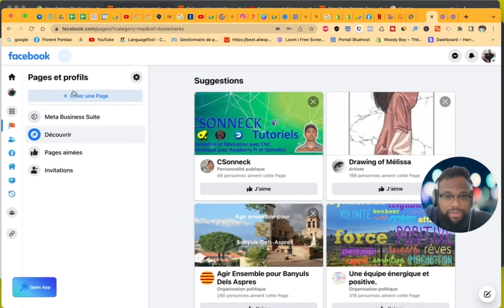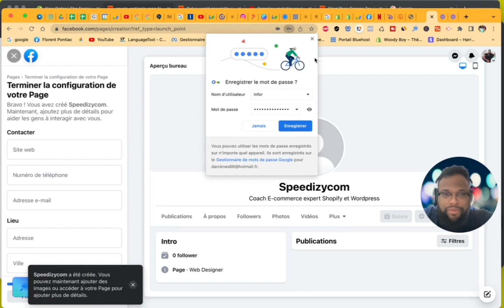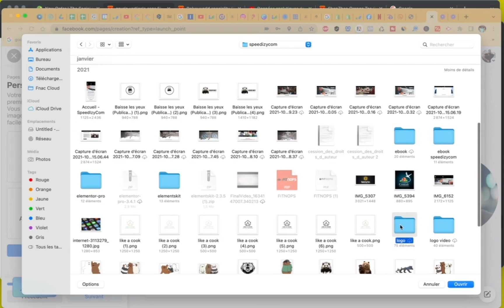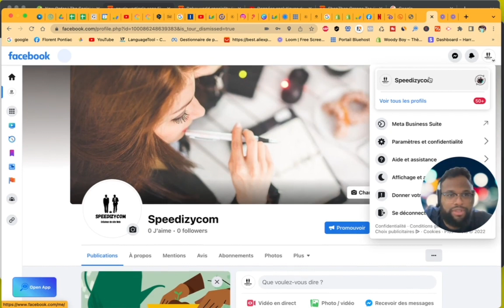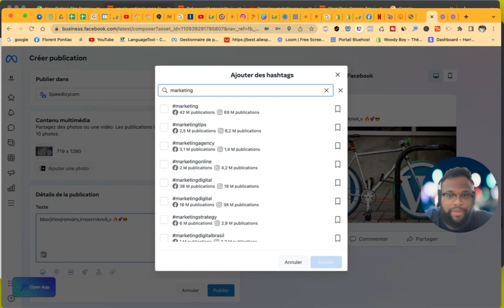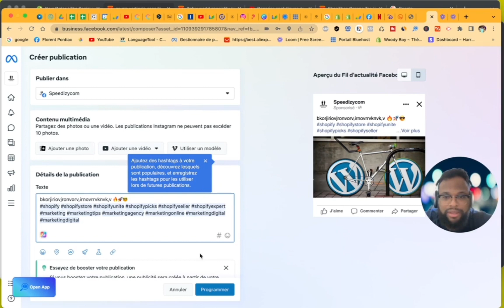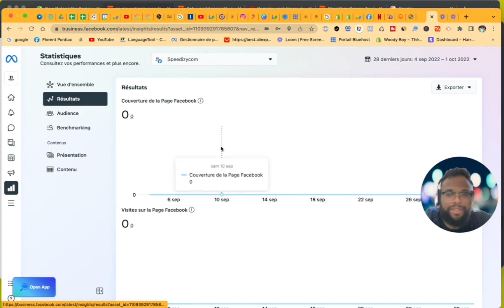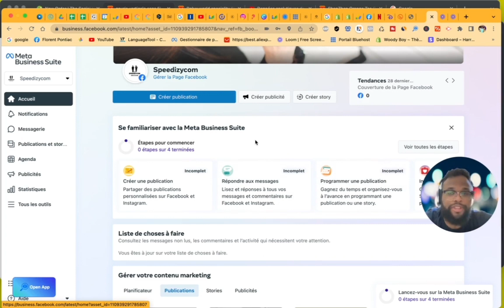Guide complet : Comment créer une page Facebook pour sa boutique où son business ? (PRO)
C'est quoi une page sur Facebook ?
La page Facebook (appelée aussi Fanpage) est à destination de tous les professionnels, entreprises, célébrités ou encore associations, désireuses d'avoir une présence sur Facebook afin que l'on puisse découvrir leurs activités et les contacter facilement. Elle se distingue du compte Facebook par son côté public.

Quelle est la différence entre un compte et une page Facebook ?
Résultat de recherche d'images pour "page facebook"
Votre profil Facebook est destiné à un usage personnel. Vous allez l'utiliser en votre nom propre alors que la page est à usage commercial et professionnel : vous utiliserez le nom de votre entreprise.

Quel est l'intérêt de créer une page Facebook ?
Votre page facebook vous permettra d'accroître votre présence sur le Web, d'attirer de nouvelles personnes à la recherche de votre produit ou service et de fidéliser votre clientèle existante. Le fait de créer une page vous obligera à être plus proche de vos clients et plus à l'écoute.

Comment savoir qui consulte mon profil Facebook ?
Non, Facebook ne permet pas aux utilisateurs de savoir qui consulte leur profil. Les applications tierces ne fournissent pas non plus cette fonction. Si vous trouvez une application qui prétend offrir cette fonctionnalité, veuillez nous la signaler.

Comment savoir qui a vu ma Story Facebook sans être ami ?
Vous seul(e) pouvez savoir qui a vu votre story. Dans la section Stories en haut de votre fil, appuyez sur Votre story. Appuyez sur en bas à gauche de n'importe quelle photo ou vidéo de votre story pour savoir qui l'a vue. Si elle n'apparaît pas, cela signifie que personne n'a vu votre story pour l'instant.

Profitez d'un accompagnement sur mesure pour vous aider dans votre projet
✅ 25H de coaching Shopify, Canva, Wordpress, Facebook Ads, Google Ads, Instagram, Marketing Digital...
✅ 15H de Coaching Shopify, Canva, Wordpress, Facebook Ads, Google Ads, Instagram, Marketing Digital...
✅ 10H de Coaching Shopify, Canva, Wordpress, Facebook Ads, Google Ads, Instagram, Marketing Digital...
✅ 5H de coaching Shopify, Canva, Wordpress, Facebook Ads, Google Ads, Instagram, Marketing Digital...
✅ 1H de Coaching Shopify, Canva, Wordpress, Facebook Ads, Google Ads, Instagram, Marketing Digital...

🧑🏻‍🏫 Rejoins la formation Shopify prise en charge par le CPF, avec un accompagnement sur mesure et un groupe discord de +2000 entrepreneurs

Liens SHOPIFY